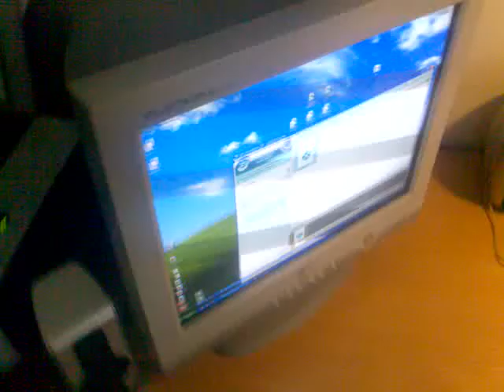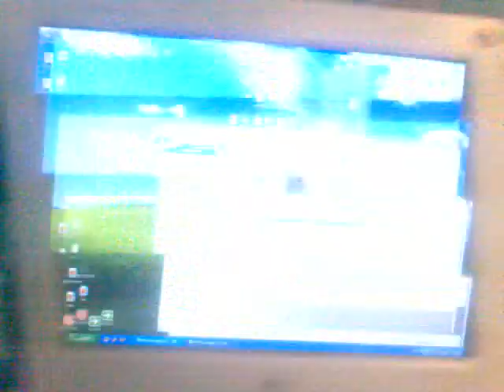The Truth - Scanning a rock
scanning a rock